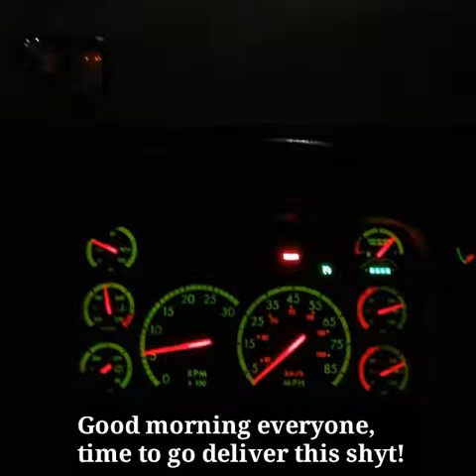Pt.2 of the Great One's journey to Tempe, AZ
I'm damn happy to get this run over with too😆